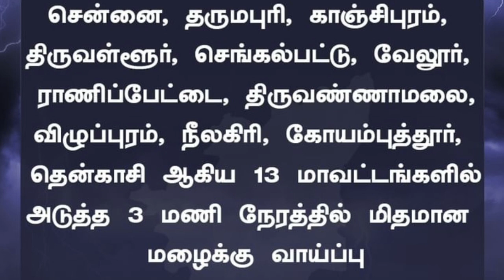24.07.2023 நாளை கனமழை எச்சரிக்கை!! பள்ளி கல்லூரி விடுமுறை | Rain | Tamilnadu school Rain news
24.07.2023 நாளை கனமழை எச்சரிக்கை!! பள்ளி கல்லூரி விடுமுறை | Rain | Tamilnadu school Rain news